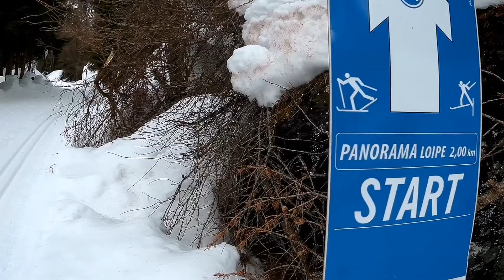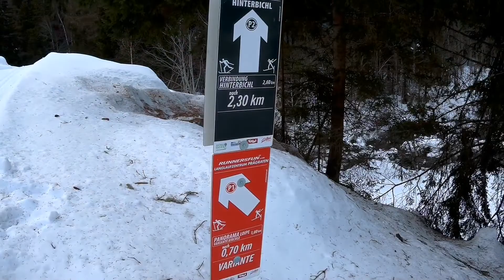Pragraten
Poslední den na běžkách ve východním Tyrolsku